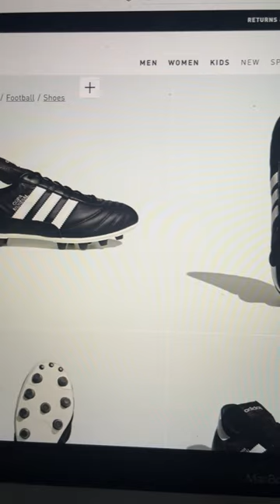The Best Selling Football Boot. Why?